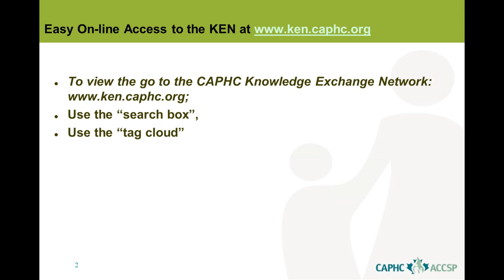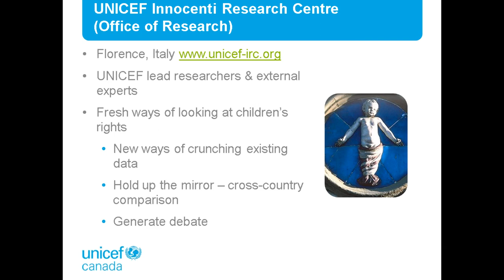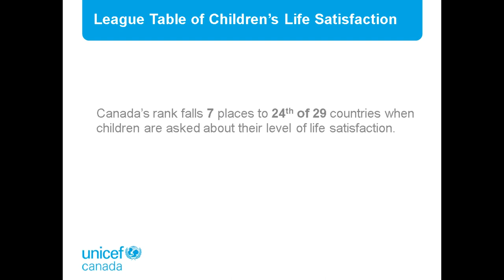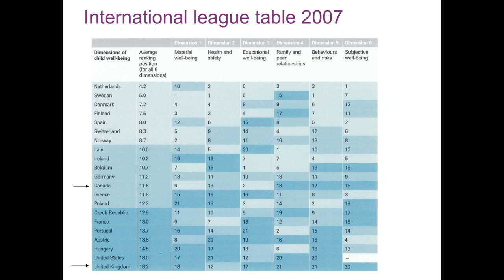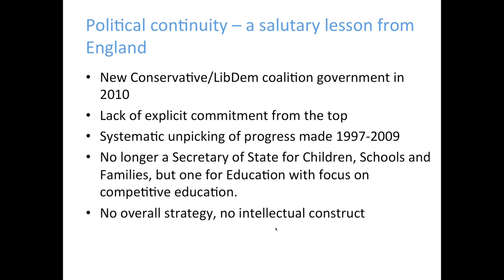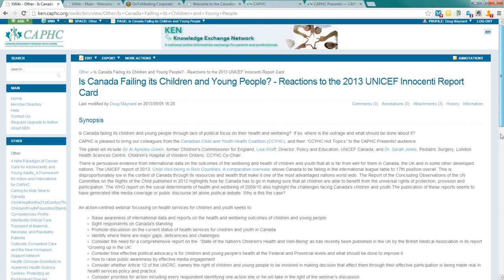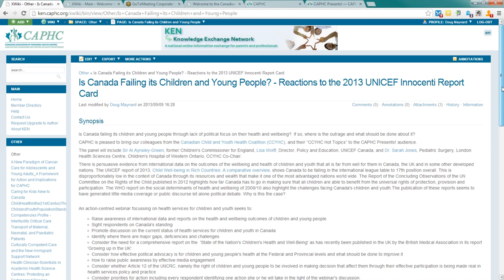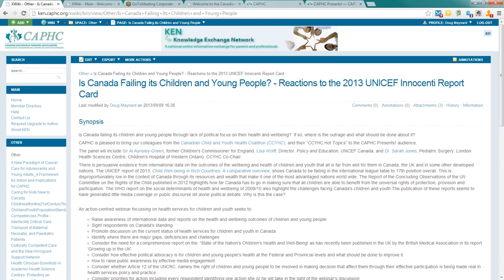Is Canada Failing its Children and Young People Reactions to the 2013 UNICEF Innocenti Report Card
More information can be found on the CAPHC Knowledge Exchange Network

CAPHC is pleased to bring our colleagues from the Canadian Child and Youth Health Coalition (CCYHC), and their "CCYHC Hot Topics" to the CAPHC Presents! audience.

The panel will include Sir Al Aynsley-Green, former Children's Commissioner for England, Lisa Wolff, Director, Policy and Education, UNICEF Canada, and Dr. Sarah Jones, Pediatric Surgery, London Health Sciences Centre, Children's Hospital of Western Ontario, CCYHC Co-Chair.

There is persuasive evidence from international data on the outcomes of the wellbeing and health of children and youth that all is far from well for them in Canada, the UK and in some other developed nations. The UNICEF report of 2013, Child Well-being in Rich Countries: A comparative overview, shows Canada to be falling in the international league table to 17th position overall. This is disproportionately low in the context of Canada through its resources and wealth that make it one of the most advantaged nations world wide. The Report of the Concluding Observations of the UN Committee on the Rights of the Child published in 2012 highlights how far Canada has to go in making sure that all children are able to benefit from the universal rights of protection, provision and participation. The WHO report on the social determinants of health and wellbeing of 2009/10 also highlight the challenges facing Canada's children and youth.The publication of these reports seems to have generated little media coverage or public discourse let alone political debate. Why is this the case?

An action-centred webinar focussing on health services for children and youth seeks to:

-Raise awareness of international data and reports on the health and wellbeing outcomes of children and young people
-Sight respondents on Canada's standing
-Promote discussion on the current status of health services for children and youth in Canada
-Identify where there are major gaps, deficiencies and challenges
-Consider the need for a comprehensive report on the  'State of the Nation's Children's Health and Well-Being' as has recently been published in the UK by the British Medical Association in its report 'Growing up in the UK'.
-Consider how effective political advocacy is for children and young people's health at the Federal and Provincial levels and what should be done to improve it
-How to raise public awareness by effective media engagement
-Consider whether Article 12 of the UNCRC, namely the right of children and young people to be involved in making decision that affect them through their effective participation is being made real in health services policy and practice
-Consider priorities for action including every respondent identifying one action she or he will take in the light of the webinar's discussion.

Presenters

Sir Al Aynsley Green - Sir Al Aynsley-Green trained as a children's physician, was James Spence Professor of Child Health in Newcastle upon Tyne, then Nuffield Professor and Director of Clinical Research at Great Ormond Street Hospital for Children and the Institute of Child Health in London; he was the first National Clinical Director for Children in Government, and the first independent statutory Children's Commissioner for England from 2005-10,

Lisa Wolff, Director, Policy and Education, UNICEF Canada - Lisa has worked in the organization for more than a decade directing the domestic education and policy programs, which advance the rights of Canada's children to develop to their fullest potential, consistent with international human rights standards.  Working with national, provincial/territorial and community government, institutions, civil society, researchers and private sector partners, Lisa has developed initiatives to advance children's rights in policy, governance, child related programming and educational curricula. These include research publications on various aspects of children's rights and well-being; programs such as UNICEF Canada's Rights Respecting Schools Initiative, Bring Your MP to School Day and Quebec Municipalités amies des enfants; training for government and other institutions; public events and conferences; parliamentary engagement on legislative proposals and studies; among others.